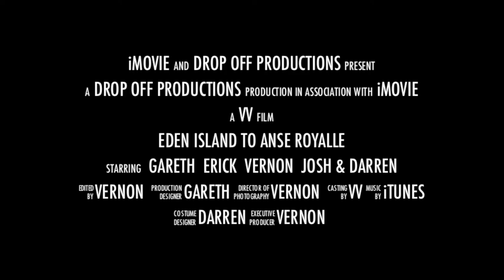Eden to Anse Royalle paddle - trailer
Through the Marine Park